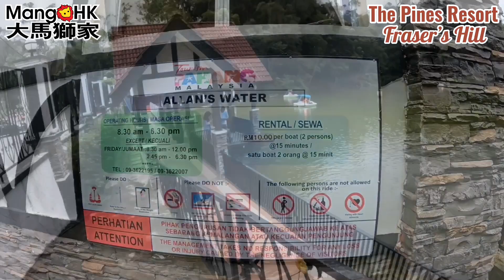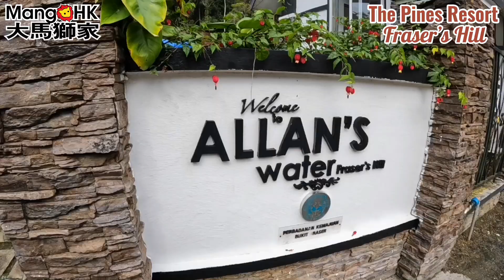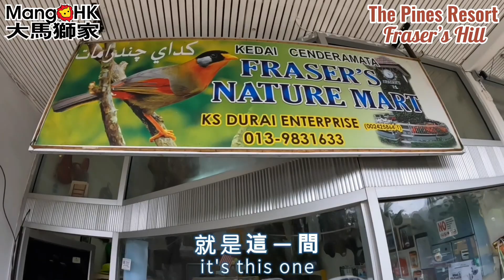Mangohk The Pines Resort Fraser Hill | {中英字幕} Subtitled 🐞野生發現大甲蟲🥘高山滑蛋炒河干炒河粉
馬來西亞 mm2h 吉隆坡 第二家園 The Pines Resort Fraser Hill

The Pines @ Fraser's Hill
Jalan Pecah Batu, Bukit Fraser, 49000 Bukit Fraser, Pahang, 馬來西亞
Ornithological Tours by KS Durai PJK